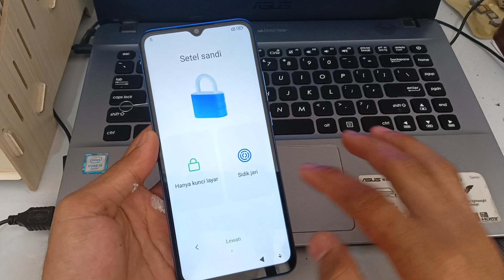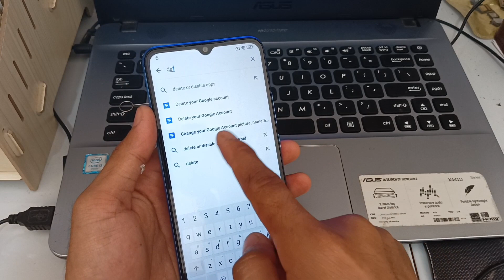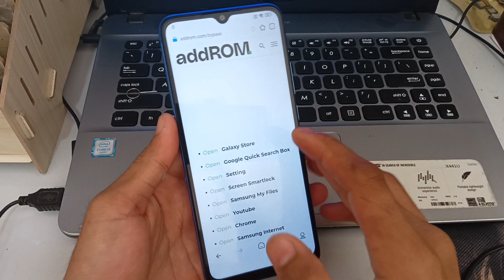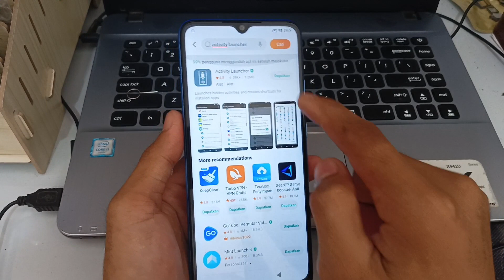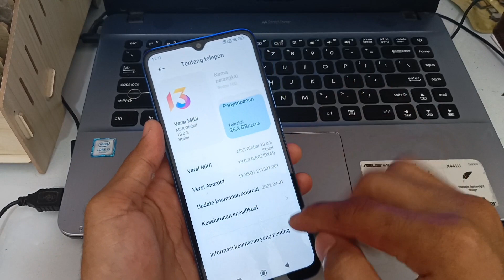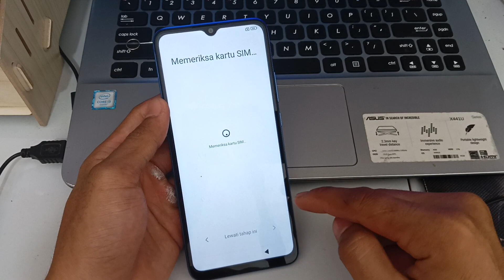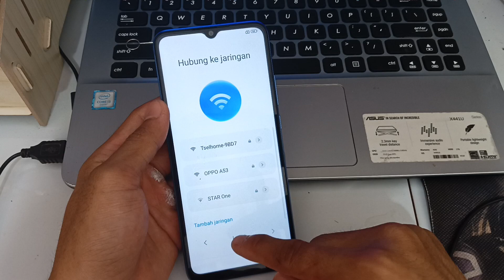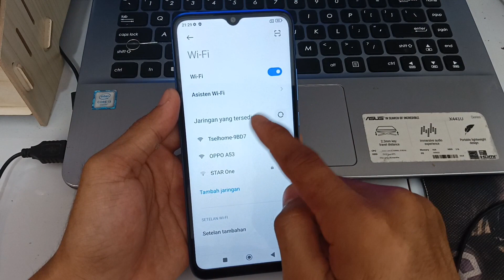TERBARU || BYPASS FRP AKUN GOOGLE REDMI 10C ❗TANPA PC 2023❗ DIJAMIN WORK 100%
Komen yg belum paham